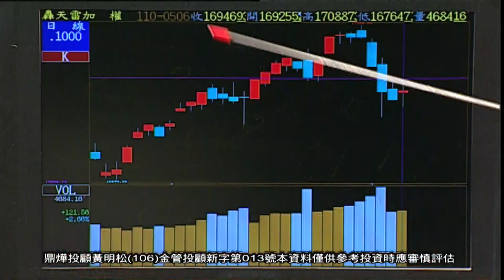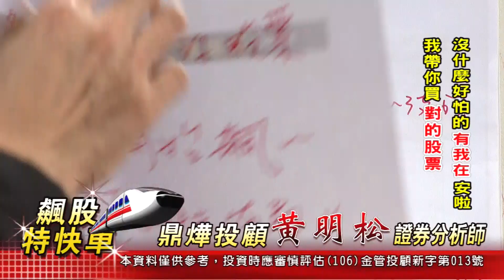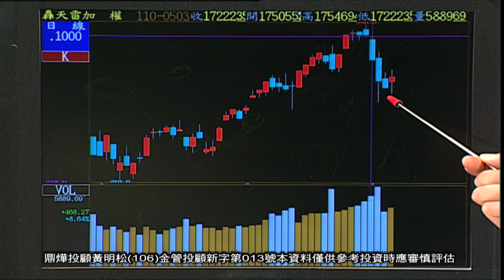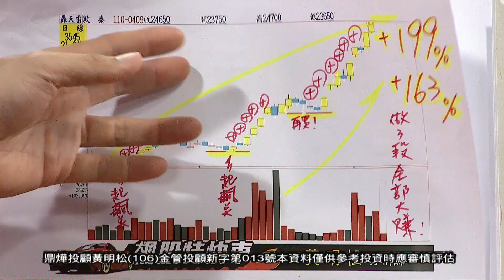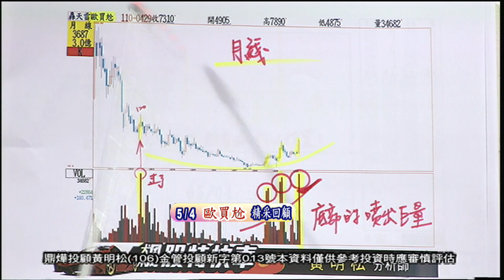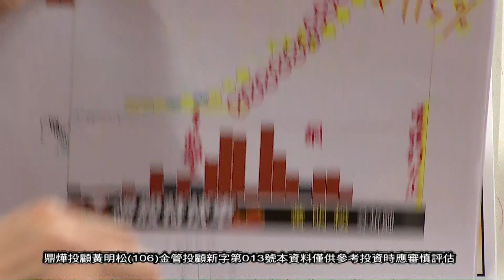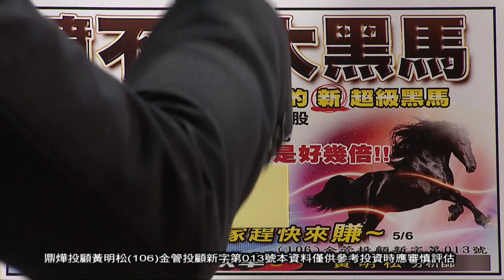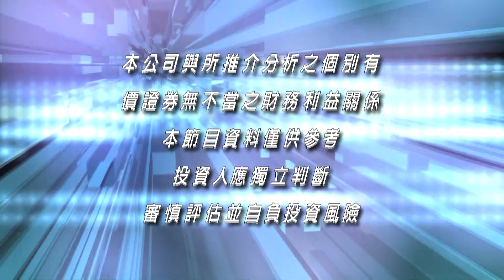20210506飆股特快車